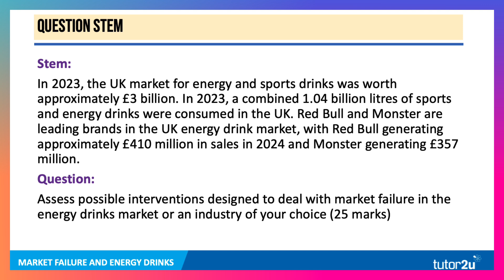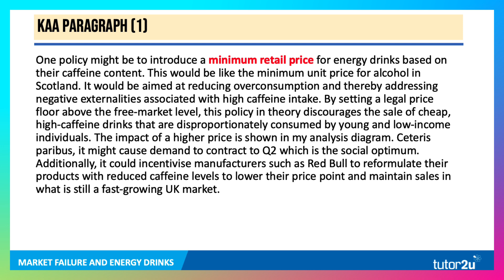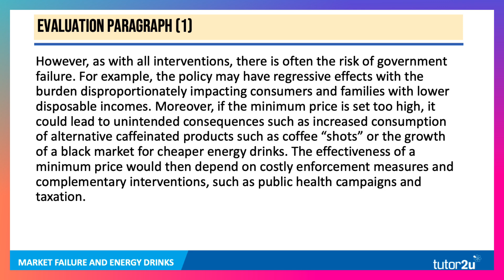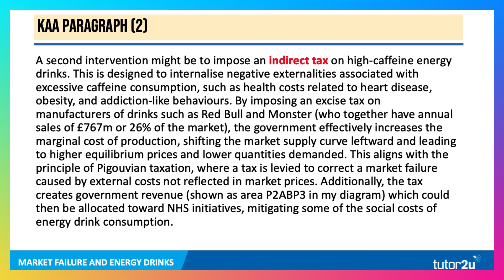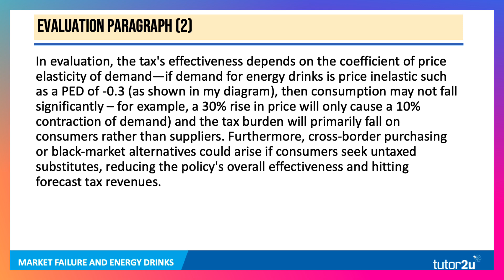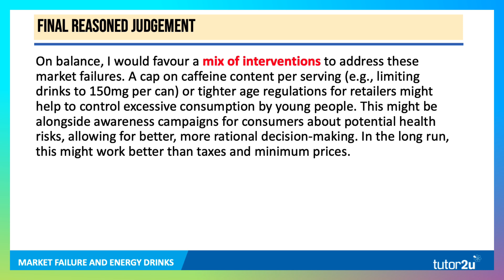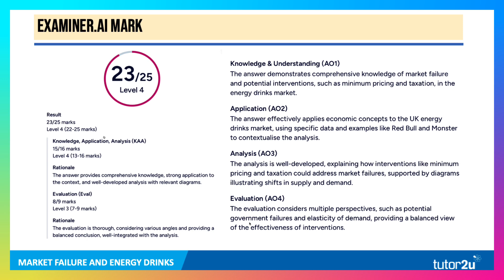Should Energy Drinks Be Taxed? Market Failure & Government Intervention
💬 Are energy drinks a classic case of market failure? In this video, we unpack a top-grade 25-mark essay plan that explores how and why governments might intervene in the UK’s booming £3 billion energy drinks market.

With over 1 billion litres consumed annually, and brands like Red Bull and Monster dominating the shelves, the question is: how do we manage the negative externalities of high caffeine intake?

This video explores two key intervention strategies:

🏷️ Minimum unit pricing to discourage overconsumption and reduce harm among young people
💰 Indirect (Pigouvian) taxes to internalise health-related external costs — and generate revenue to support the NHS
We also discuss:

📊 Welfare loss diagrams
⚠️ Government failure
🧠 Behavioural nudges and public health campaigns
💡 Whether you're preparing for your AQA, Edexcel, OCR, WJEC, CCEA or IB Economics exams, this is the perfect resource to help you craft strong, well-evaluated answers on market failure and government intervention.